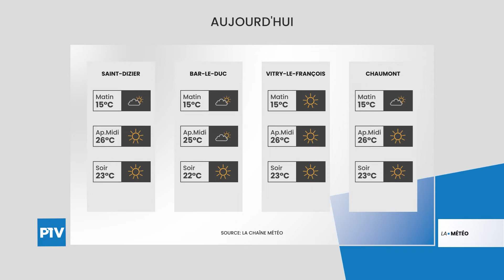La Météo | Mercredi 11 août 2021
Vos prévisions météo pour la journée du 11 août 2021. Le soleil s'impose enfin en ce mois d'août.